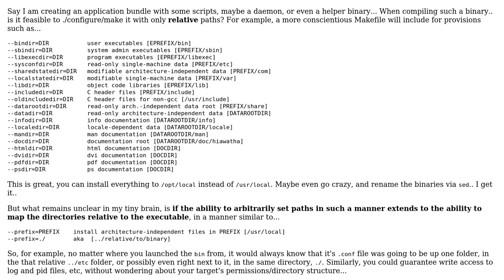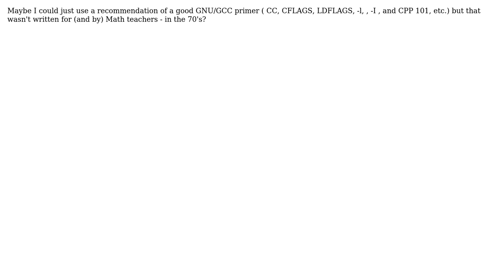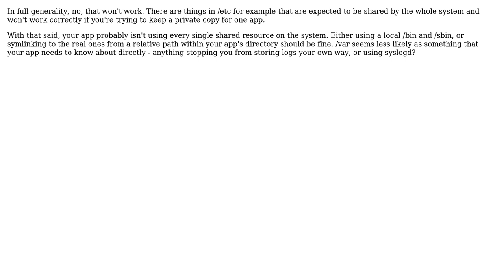Cross-compile with relative pathnames - for binary portability/embeddability? (GCC)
With thanks & praise to God, and with thanks to the many people who have made this project possible! | Content (except music & images) licensed under CC BY-SA | Music | Images & others | With thanks to user Alex Gray user Aaron Altman and the Stack Exchange Network Trademarks are property of their respective owners. You are responsible for your own actions.